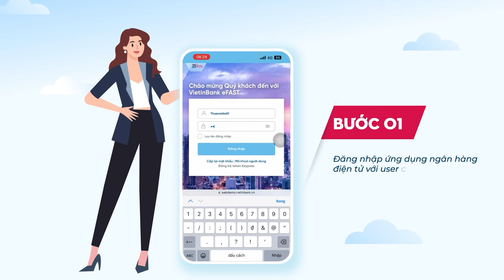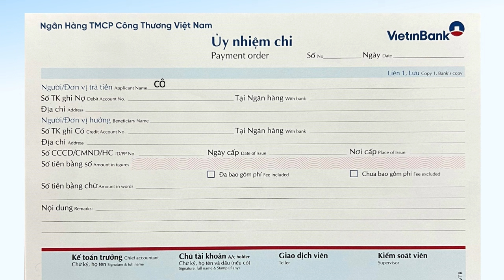Hướng dẫn nộp kinh phí công đoàn qua mã tài khoản định danh